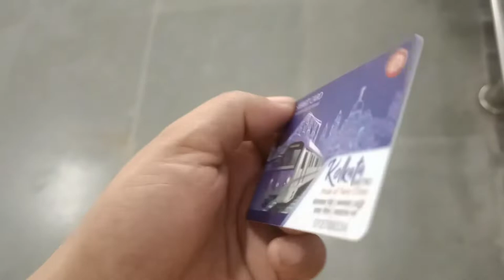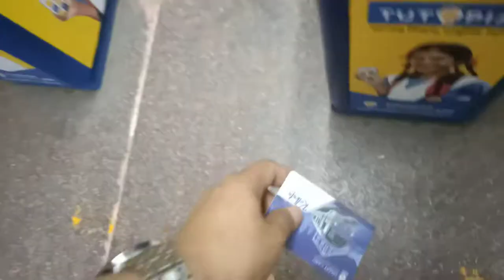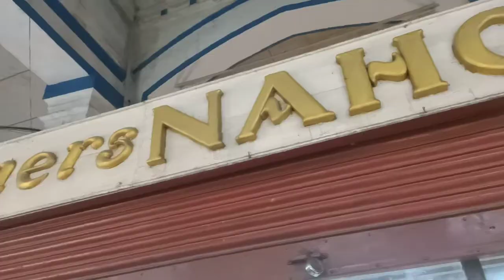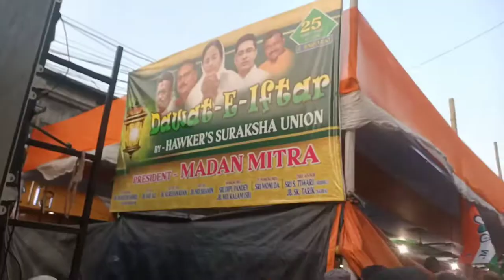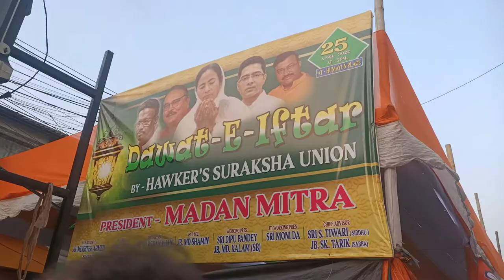Kolkata New Market Vlog